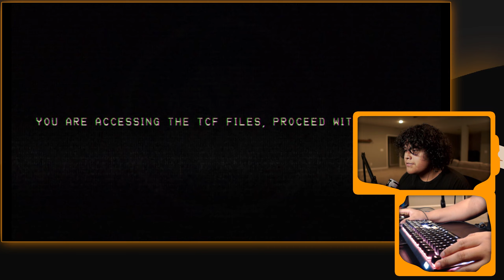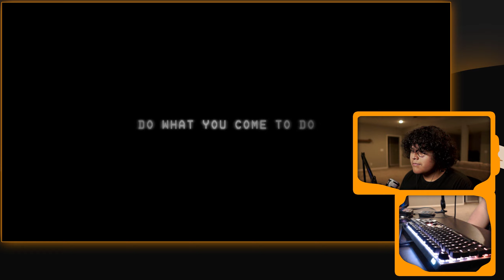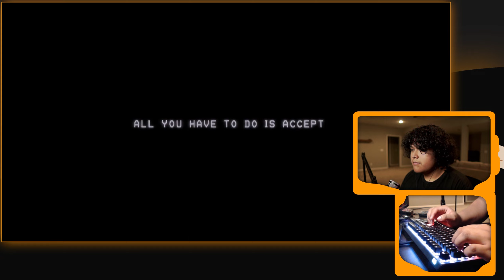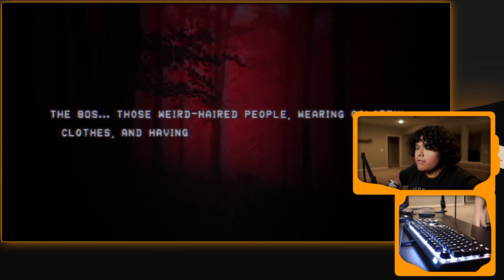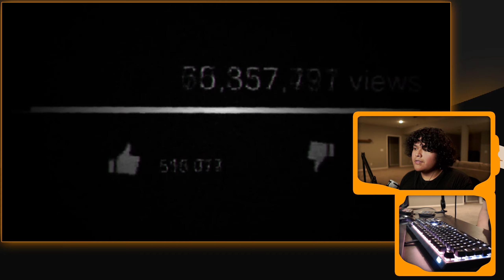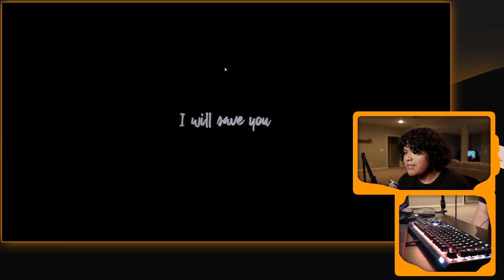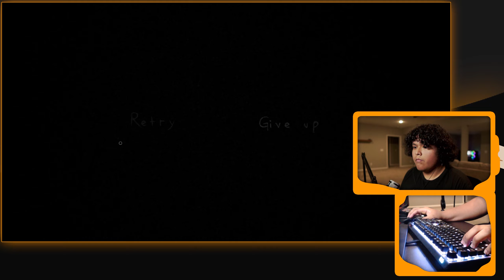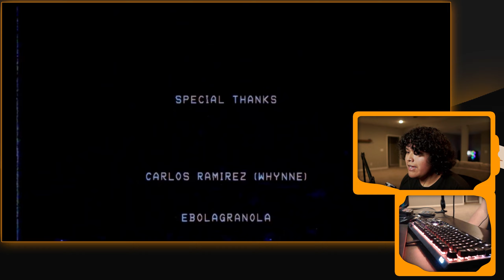When did TROLLS BECOME SCARY?!?!? | The Blueballs Incident 2.0 - [ THE TROLLGE FILES ]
This mod...This mod was truly something else holy crap